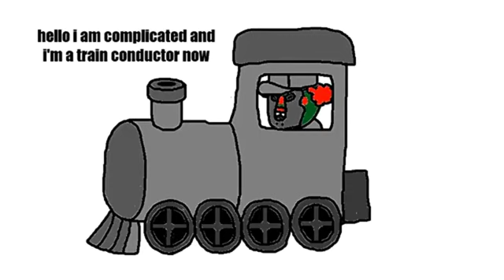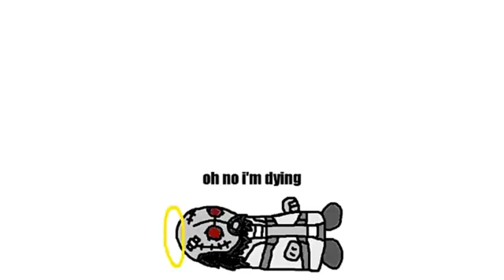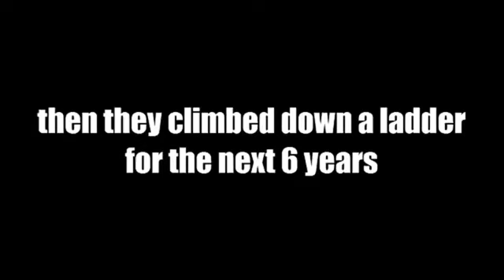madness cumbat numa casca da TUA MAE KKKKKKKKABAHHAHAHA